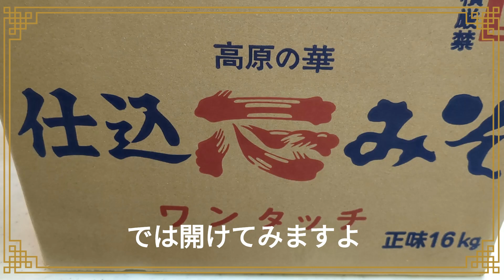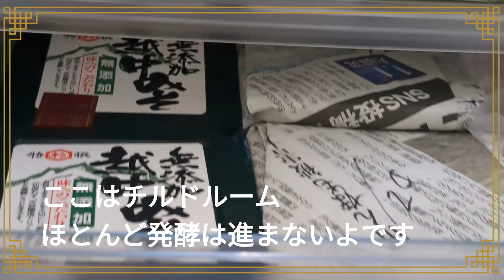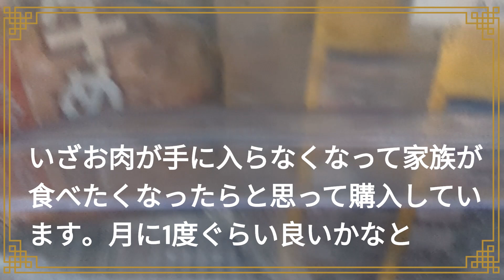🐥💓【備蓄】純国産味噌開封 美味しいよ～🎶 🐥💓 [Stockpiled] Opening the box of pure domestic miso. It's delicious!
🐥【備蓄編】自分で最初から作るのは大変と思っている方は必見❣
昨年５月に人気の株式会社三原屋さんで購入したお味噌が開封時期10月を逃して今年2月に開封🌸
でもちょうど良かったですよ
久世福商店にこの商品の500ｇタイプがあるようです
お味知りたい方は購入しやすいですね。
お値段はこちらが断然お得😊

🐥 [Stockpiling Edition] A must-see for those who think it's difficult to make it yourself from scratch ❣
The miso I bought in May last year missed the opening date in October, so I opened it in February this year🌸
But it was just right
It seems that Kuzefuku Shoten has a 500g type of this product.
If you want to taste it, it's easy to buy.
This price is definitely a good deal 😊

【三原屋】仕込みそ（未熟成品）16kg お家で熟成！備蓄にも。2024年秋から食べはじめる、我が家の手前味噌。～ただいま予約受付中～とAmazonに出ています。
Amazonで検索してみてね　（URL長すぎてちょっときさいできません）
★注意★Amazonサイトで同じ商品で売り切れになっているサイトがありますが、そちらは古いサイトです。購入できる方は9990円で今購入可能となっています。4/17現在

楽天では久世福商店さんの500ｇが購入できます

🌺備蓄関係動画🌺
🐤🎶【５年備蓄米】買う方必見❣再入荷されていますよ～🐥令和4年度産（字幕あり）　　🐤🎶A must-see for those who buy 5-year stockpile rice

🐥💓【備蓄米】緊急‼お米の保冷庫大公開🍚安心の玄米長期保存対策に🐤🎶🐥💓Opening of the rice cooler🍚For long-term storage of brown rice🐤🎶

🐥💓【備蓄】夏バテ解消👍塩化マグネシウムとカンホアの塩　ミネラル成分たっぷり💕　🐥💓 [Stocks]  Magnesium chloride and Khanh hoa salt　【概要欄も見てね】

🐥💓【備蓄水】業務系スーパーで半額以下で購入😊　🐥💓 [Swater] Purchase at commercial supermarkets for less than half price 😊

🐥💓【備蓄】バナナチップ8ｋｇ保存の1年後🍌　🐥💓 [Stockpiling] 8 kg of banana chips 1 year after storage 🍌

🐥💓【備蓄】ヨモギ　料理にもお茶にも薬の代わりにもなる万能食材◇今のうちに　🐥💓 [Stockpiled] Mugwort for cooking, tea, and medicine

🐥💓【備蓄】今がチャンス❣原木椎茸栽培で備蓄　のとてまり115🍄🐤🎶　🐥💓Now is your chance❣Stock up by cultivating shiitake mushrooms

🐥💓【備蓄】初栽培さつまいも最強伝説🍠😋　🐥💓 [Stockpiling] The strongest legend of the first cultivated sweet potato 🍠😋

🐥💓【備蓄】卵🥚とチョコレート🍫を備える：宅配料金も値上げ、いよいよ佳境です（字幕あり） Prepare eggs 🥚 and chocolate 🍫

🐥💓【備蓄品】ランキング30（我が家編）今ならまだ間に合うかも❓（字幕あり）概要欄見てね🐥💓

🐥🍚【備蓄】布団圧縮袋でのお米の保存方法手順（字幕あり）🐤～💓　🍚 [Stockpiling] How to stockpile rice in a futon compression bag

🥕【備蓄】フードドライヤー届いたので乾燥野菜作り【番外編】迷ってる方参考❣🍄🥔🍠🥒（字幕あり）備蓄ポイントは概要で　　🥕  food dryer🥒🐤

【備蓄】🐥💓真空パック機届いたので使ってみました❣【番外編】迷ってる方必見（字幕あり）　　🐥💓 The vacuum pack machine 🥔🍠🍄🥒🐤備蓄ポイントは概要で

🐥💓【備蓄】ポータブル電源　EcoFlow  RIVER Max＋ ソーラーパネル 160W 1枚 到着（字幕あり）Portable power supply EcoFlow RIVER Max✨✨✨

🐥💓【備蓄】最近の電気代高騰を見て大容量のポータブル電源を追加購入（字幕あり）🐥💓Additional purchase of large-capacity portable power supply

🐥💓🐝【備蓄】マヌカハニーやっぱりこれも必需品（字幕ボタン押してね）概要欄にも詳細あり🐥💓🐝 [Stockpile] Manuka Honey

🐥りんちゃん動画もよろしくね🐤🎶

◎🐥鏡よ鏡　鏡さん💗美しいのは誰?🐥💓フライパンよ😁【セキセイインコ　ハルクイン】（字幕あり）

◎よもやよもやのピースマーク（😊スマイルマーク）が発覚のりんちゃん🐥【セキセイインコ　ハルクイン】（字幕あり）

◎祝🎉生誕3か月🐥🎂　全部倒せるか！ボウリング3回目　最後は　あ～っ💦【セキセイインコ　ハルクイン】（字幕あり）

◎そっくりな子に出会っちゃいました〜😊【セキセイインコ　ハルクイン】（字幕あり）

・・・・・・・🐥💓りんちゃんクリスマスシリーズ動画集🎄🎅⛄🎶🎶✨・・・・・・・

◎🐥🎅Ｘｍａｓシリーズ始まるよ🎄りんちゃんはクリスマス飾り🎄✨に慣れるときが来るのかな？⛄【セキセイインコ　ハルクイン】（字幕あり）

◎🎄⛄🎅サンタさんからのプレゼントに大はしゃぎのインコ🐤～～💓🎶✨【セキセイインコ　ハルクイン】（字幕あり）

◎🎄✨✨キラキラツリーとおすましインコ🐥💓【セキセイインコ　ハルクイン】（字幕あり）

◎🎶あり🎅⛄🐥💓みんなお人形～❓【セキセイインコ　ハルクイン】（字幕あり） 音楽アリバージョン

◎🎄🎅⛄Xmasパッケージのお菓子を🐥インコと一緒に開封🎶✨りんちゃんはどの色を一番最初にえらぶのか❓【セキセイインコ　ハルクイン】（字幕あり）